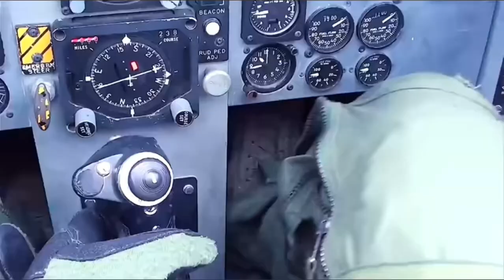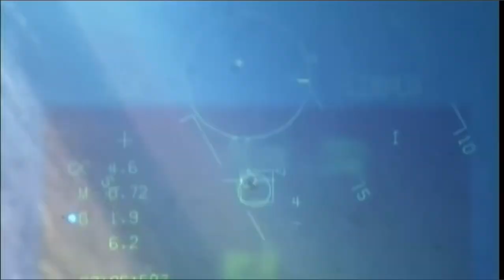Military aviation music video/tribute music: redbone credit to: aviator boy 1996 for footage#fyp